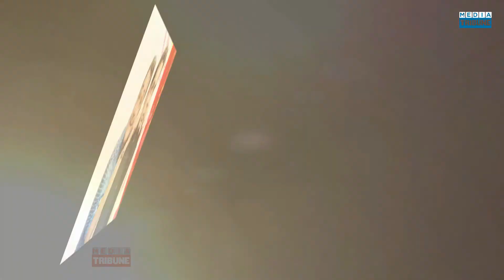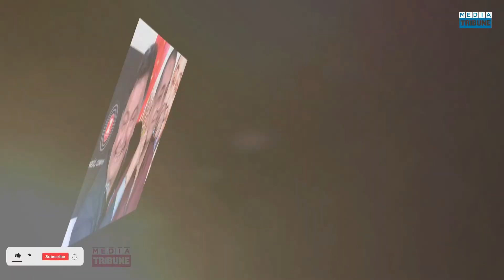Paresh Rawal to complete shoot for Rishi Kapoor’s last film Sharmaji Namkeen.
Paresh Rawal to complete shoot for Rishi Kapoor’s last film Sharmaji Namkeen | Media Tribune.

🚩Credit & Content Details:

📍 Voice Over Reporter: Nishi
📍 Video Editor: Rony

Once We have received your message and determined you are the proper owner of this content we will have it removed, for sure.